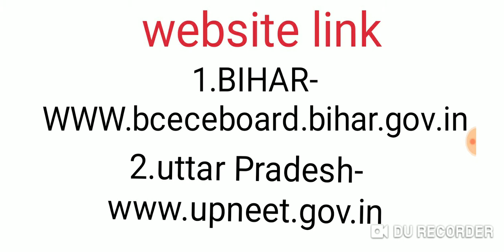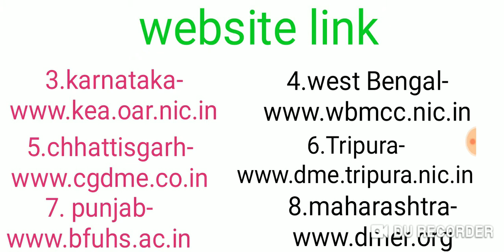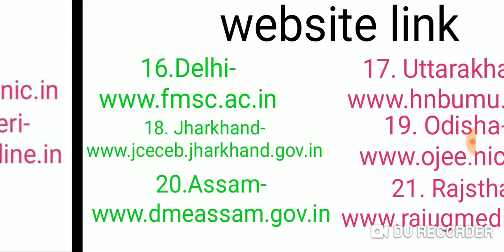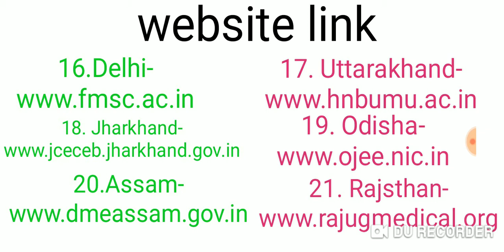NEET counselling 2019 and website link